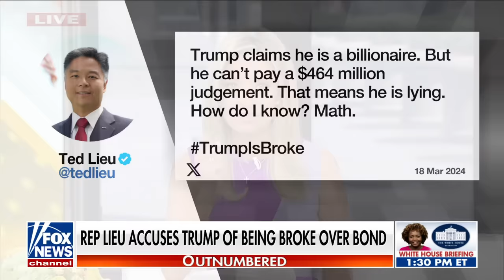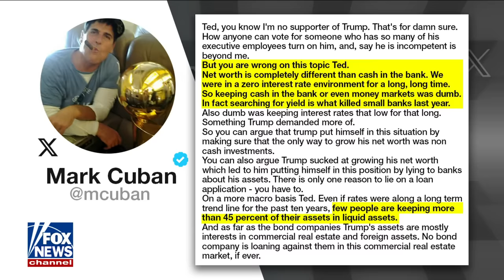Liberal media rejoices over Trump's $450M bond deadline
'Outnumbered' panelists criticized liberal media pundits for 'demonizing' former President Trump as he faces numerous legal challenges and a $454 million bond in New York.